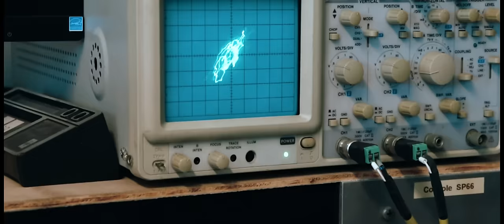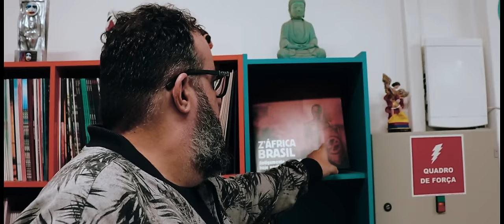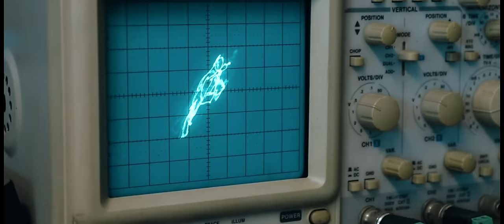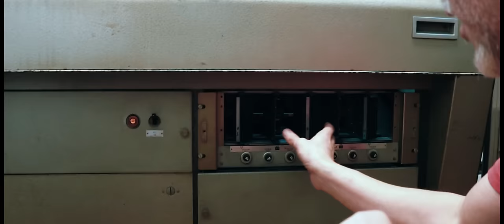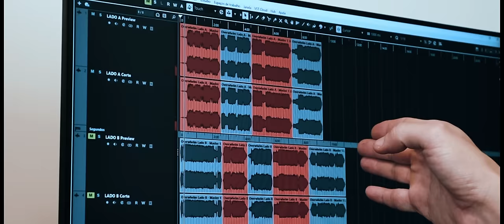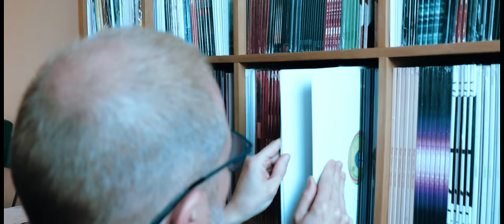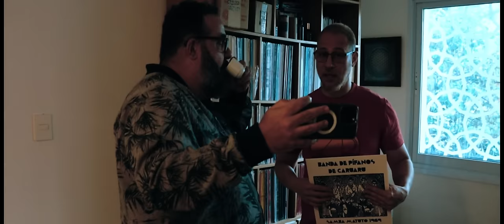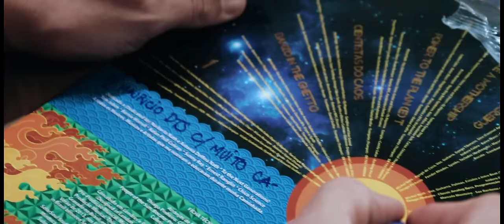INVADIMOS uma fábrica de vinil - Video especial com participação de Mauricio DTS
Filmagens e edição Dr. Kah
Participação especial Mauricio DTS